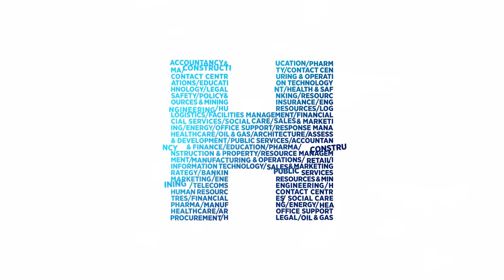Proud to be working with the Capital Regional District (CRD)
The Capital Regional District (CRD) is the regional government for 13 municipalities and three electoral areas on southern Vancouver Island and the nearby Gulf Islands, serving more than 377,000 citizens.

Join an organization that works with others to operate, deliver and manage services to ensure the region in sustainable, livable and vibrant for its residents.